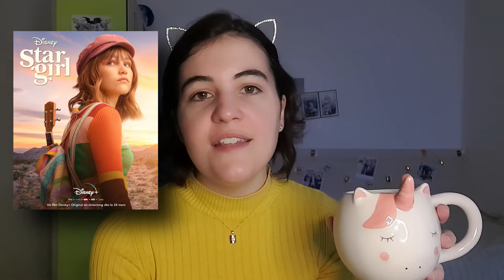Mes films préférés en 2020 ! (Top 10)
Les bilans de fin d'année commencent ! On débute, selon vos votes, par mon top 10 des films que j'ai le plus aimé découvrir en 2020. Est-ce qu'on en a en commun ? :-)

♫ VIDÉO : Feet On Water - Unexpected Moment